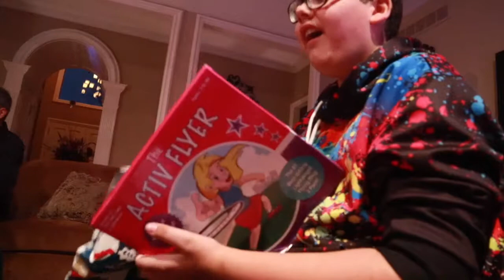THE CRAZIEST CHRISTMAS EVER!!!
HOPE YOU GUYS HAD A MERRY CHRISTMAS!!

Vloggerasabaoy

I always wanted to make youtube videos, but I couldn’t. So I just made videos and didn’t post them. I called my self “JollyRanc”. But then my dad and my mom agreed I could make a youtube channel!!!